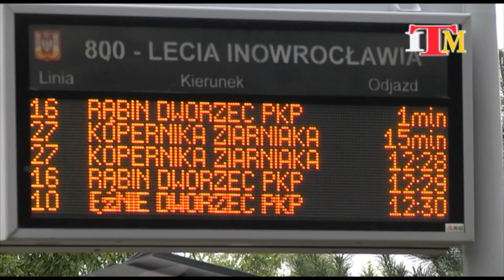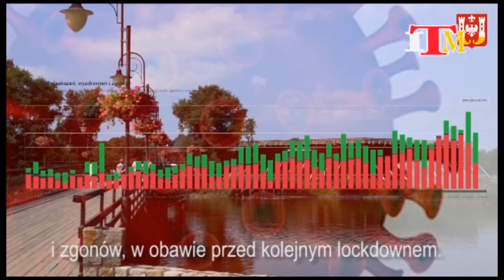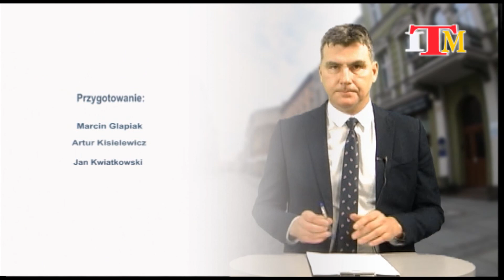Magazyn Miejski z dnia 15 października 2021 r.